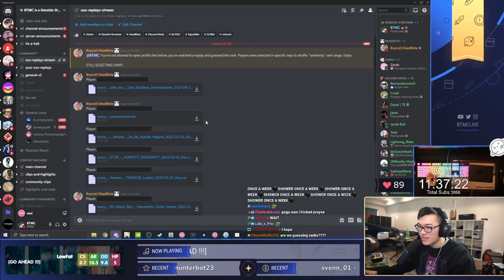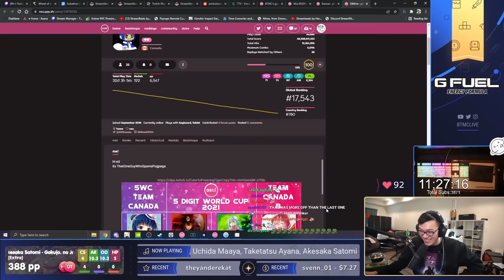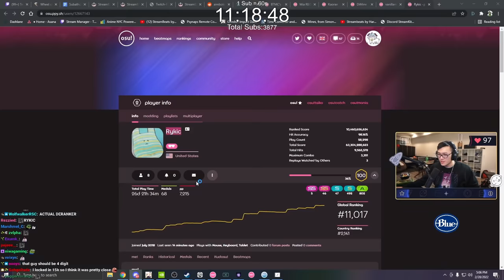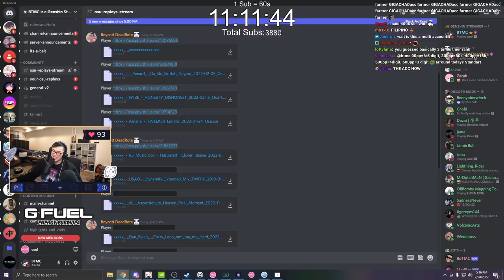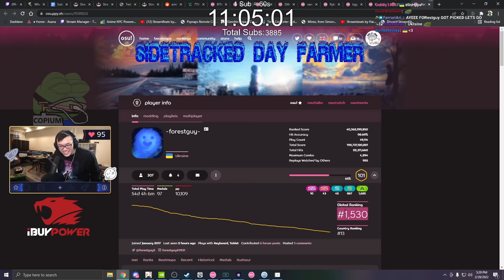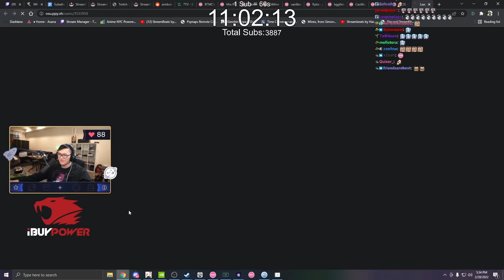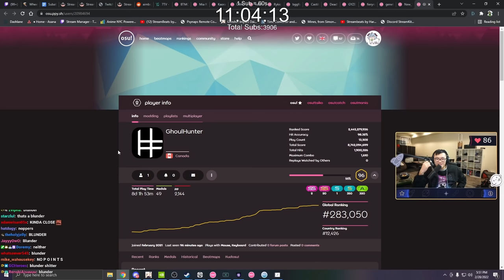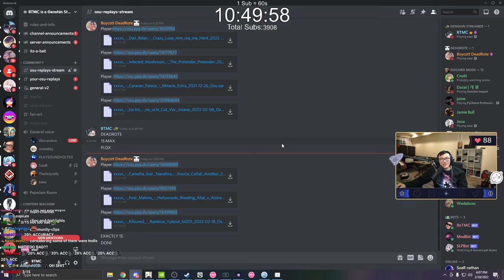BTMC TRIES TO GUESS YOUR RANK WITH "AMAZING" ACCURACY